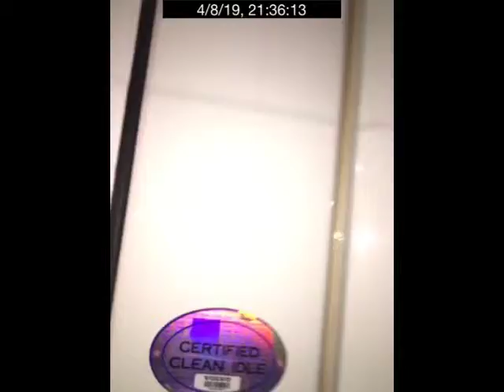2012 VOLVO VNL64T300 For Sale